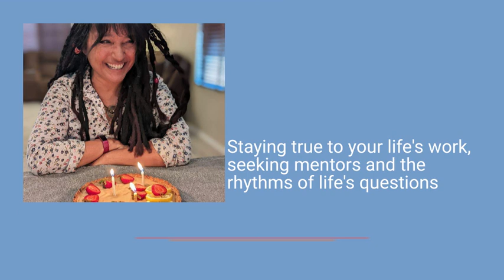Deeply Rooted Episode 51: Stay true to your life work, seek mentors, the rhythms of life's questions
This episode discusses monotony as a guidepost for deeper understanding of who we are and the way questions and mentors enhance our lives. Find my work on Instagram under @robin_norgren . Show notes: saved by a poem by Kim Rosen, taking flight by Kelly Rae Roberts and spiritual direction by Henri nouwen.